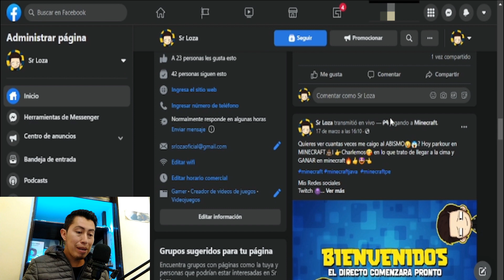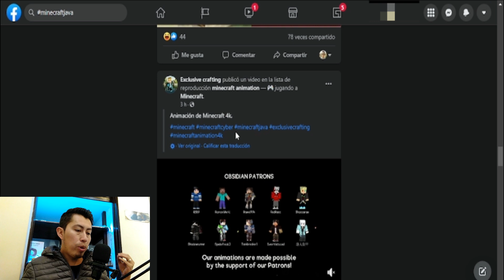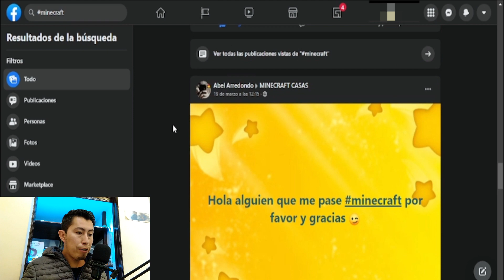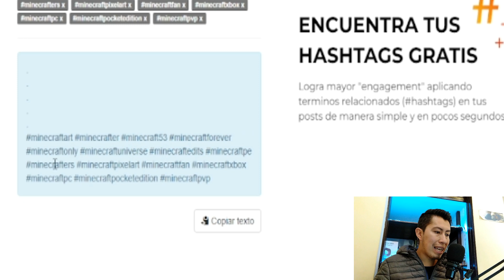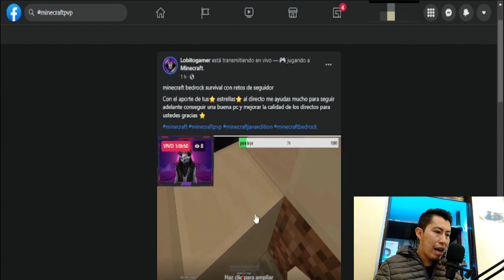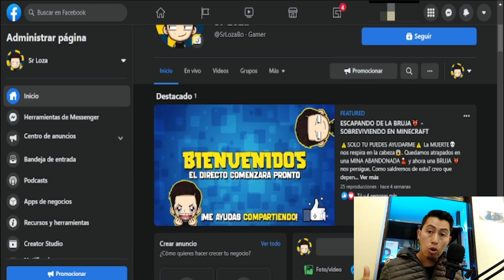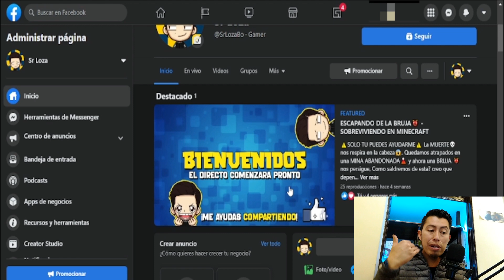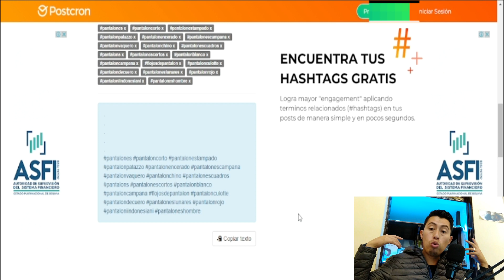⬆️🤩Como aumentar las VISUALIZACIONES de tus STREAMS, VIDEOS y POSTs en facebook - MONETIZAR facebook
Aumenta SEGUIDORES y VISUALIZACIONES MÁS RAPIDO usando HASHTAGS para lograr tus objetivos de MONETIZACION, LEVEL UP, VENTAS, ETC.

El link de la pagina!